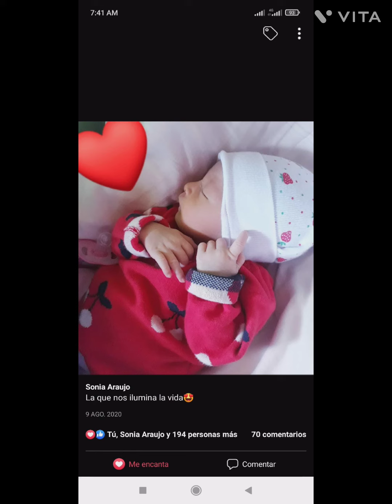amores de mi vida